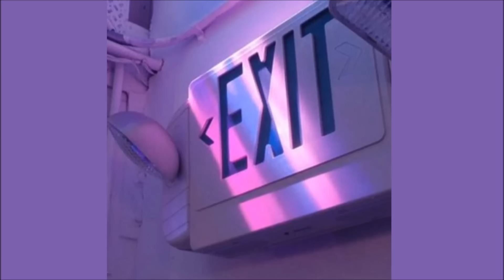EXN(을씨년) - OK